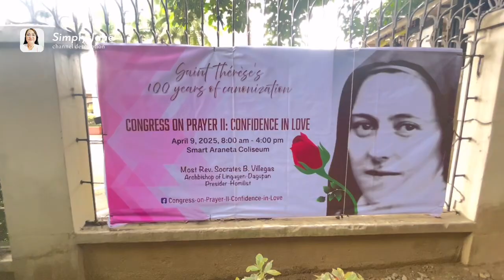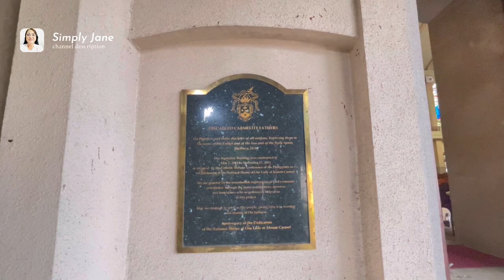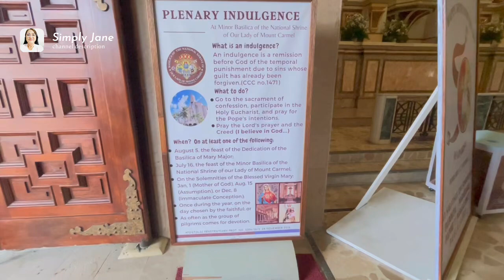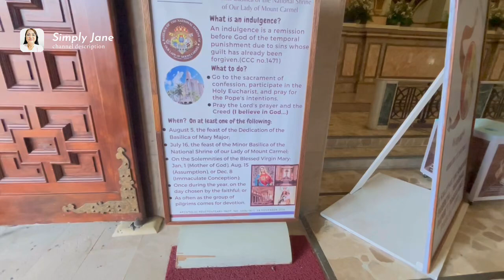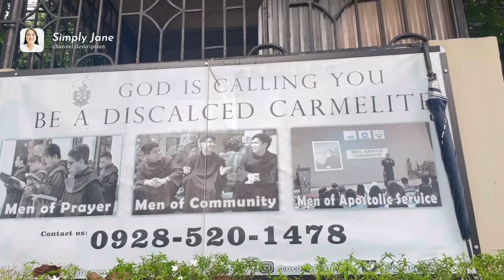FEAST OF SAINT TERESA OF AVILA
In this video let us learn a few things about St. Teresa of Avila, Reformer and Lady Doctor of the Church.